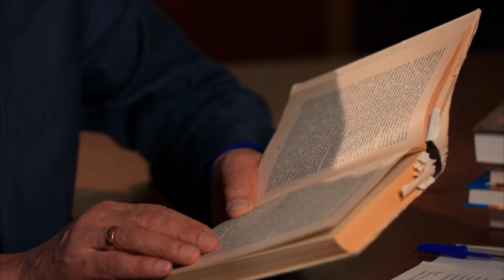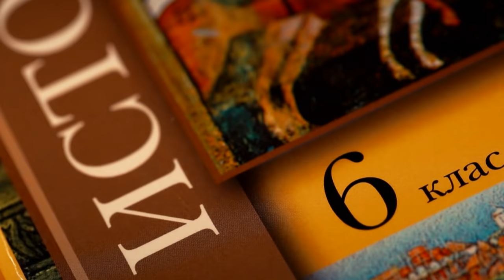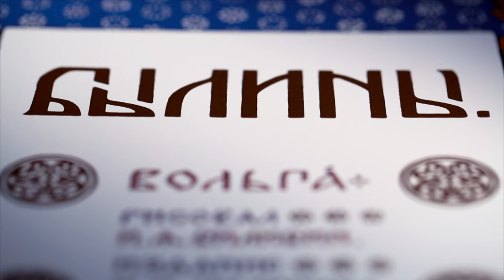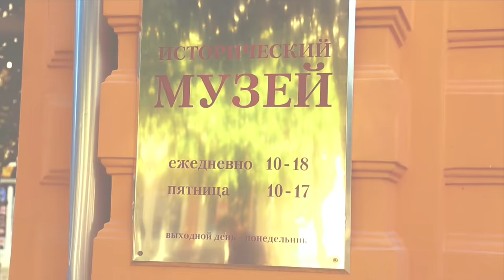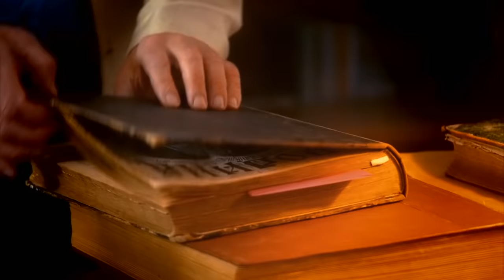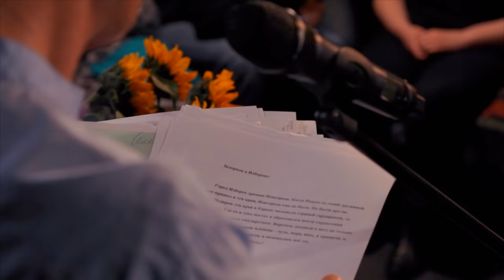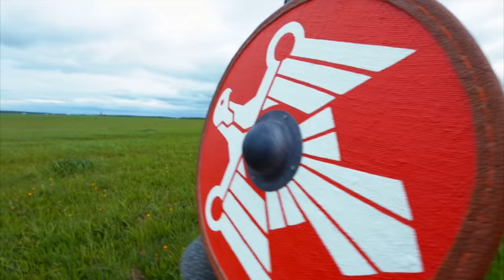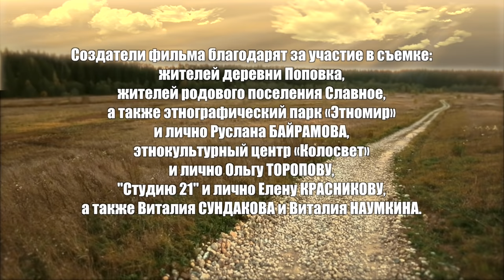Вещий Олег. Обретённая быль | Фильм Михаила Задорнова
Михаил Задорнов опровергает утверждения официальной науки и предлагает новый взгляд на историю России: «Такой истории у нас ещё не было!». Кто на самом деле основал российское государство? Кто изобрел алфавит? И кто на самом деле основал европейские города? «Наш народ хочет знать правду о своём прошлом».

Навигация по фильму:

Первая серия:
02:30 Наши предки были дикими варварами?
03:30 С. Безруков об истории.
04:50 Гранты за отсутствие истории.
05:50 Валерий Синельников - писатель, ведический психолог.
10:01 Трофим о резных наличниках.
10:27 Михаил Задорнов в поселении родовых поместий «Славное».
10:47 Валерий Синельников о Руси.
10:59 Сварожье коло – модель Вселенной наших предков.
11:44 Прялки – календари наших предков.
13:47 Бани славян и римлян.
18:58 Анатолий Клёсов о славянах, живших 5000 лет назад.
20:55 Михаил Задорнов про буквицу.

Вторая серия:
26:26 Памятник тысячелетия Руси. Где Вещий Олег?
28:14 Кем был Вещий Олег?
30:30 Александр Назаренко – доктор исторических наук.
31:33 Певица Пелагея читает стихи о Вещем Олеге.
32:50 Сергей Безруков – Вещий Олег отец родной.
37:43 Вольг Святославич, норманны, урмане.
40:22 Андрей Сахаров – профессор, доктор исторических наук.
45:56 Изборск.
48:09 Съёмки в союзе варяжских дружин «Яровит».
50:06 Подготовка Вещего Олега для похода.

Третья серия:
50:46 Что мы знаем о Вещем Олеге? Из Новгорода в Смоленск.
1:00:59 Михаил Задорнов испытывает камнеметательное орудие.
1:03:12 Дмитрий Певцов о Вещем Олеге.
1:13:05 Киев - мать городов русских.
1:14:09 882-ой год объединения славян.
1:15:17 Сергей Безруков – стихи.

Четвертая серия:
1:16:07 Пикирующий сокол. Дмитрий Певцов читает стихи.
1:23:53 Хазарский Каганат.
1:31:08 Сказания и апокрифы.
1:32:25 Славянский тренажёр «правИло».
1:33:43 Победа русов над Хазарским Каганатом.
1:37:00 2000 ладей Вещего Олега на Царьград.

Пятая серия:
1:41:44 Вещий Олег и щит на вратах Царьграда. Руское море.
1:43:45 Писатель-историк Лев «Озар Ворон» Прозоров – кто мог плавать по рускому морю?
1:54:32 Лидия Грот – кандидат исторических наук. Почему Олега назвали Вещим?
1:57:22 Вещий Олег прибил щит на врата Царьграда.
2:02:07 Ольга Ладомирова. Сбор урожая в ЭКЦ «Колосвет».
2:02:40 Передача власти от Вещего Олега к Игорю.
2:03:35 Дмитрий Певцов о смерти Вещего Олега.
2:04:34 Андрей Сахаров о конце власти Вещего Олега.
2:05:14 Почему есть несколько могил-курганов Вещего Олега и кто их охраняет?